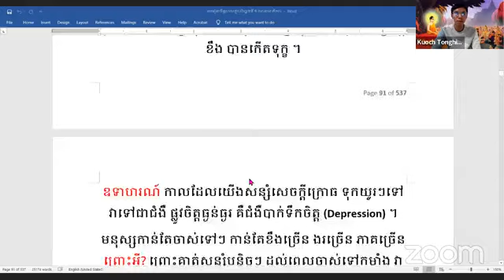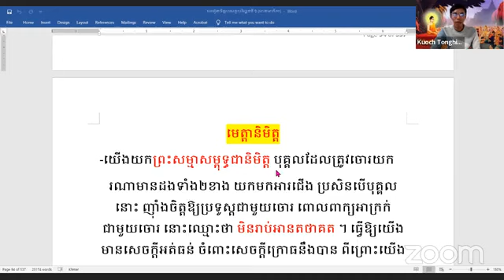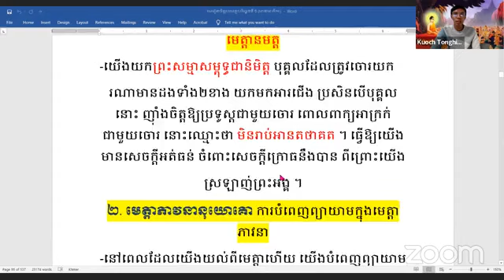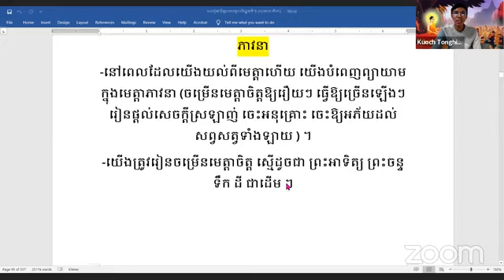ទោសមូលចិត្ត ២ ដួង (ភាគបន្ដ) ភាគទី ៧